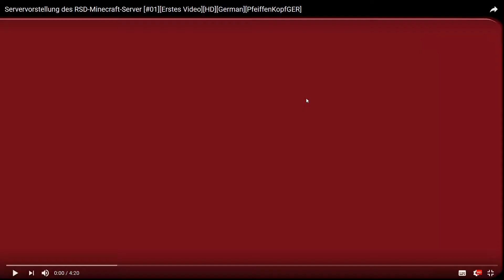Wir Reagiren Auf Doofkopf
Lasst gerne ein abo da wenn ihr neu seid!